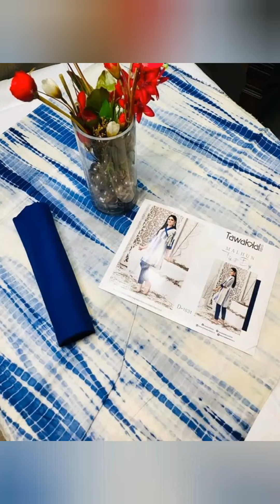Tie and dye two piece collection tawakkal fabric unstitched set and loss Available limited stock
MULHUN collection

unstitched tie and die allura cotton shirt

and trouser .

cach box contains 10 piece

limited stock

awesome fabric all color is good

best quality stuff original super wholesale

Price...